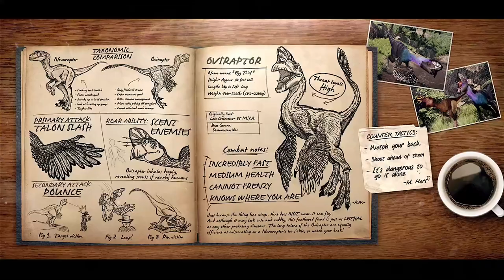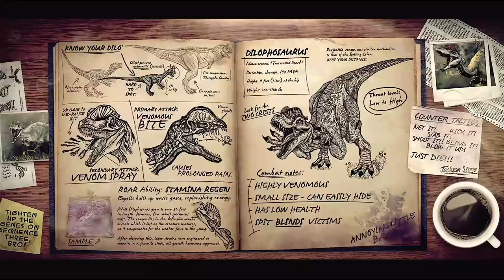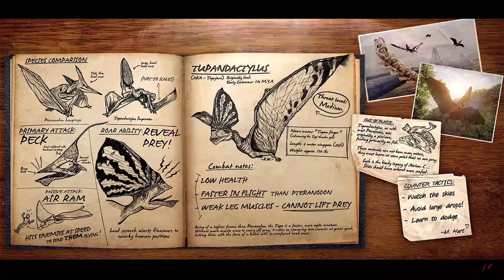Seagull Spinosaurus Wreaking Havoc | Primal Carnage Extinction | Spinosaurus and Novaraptor Gameplay